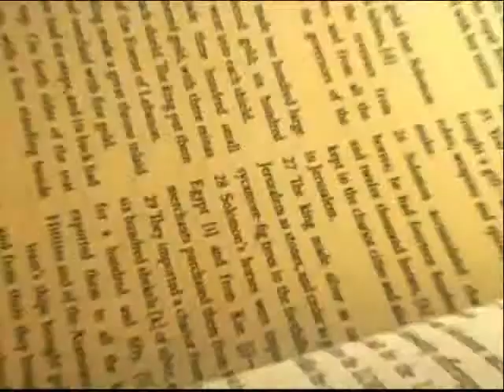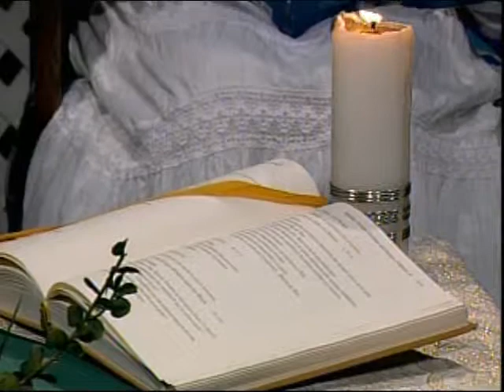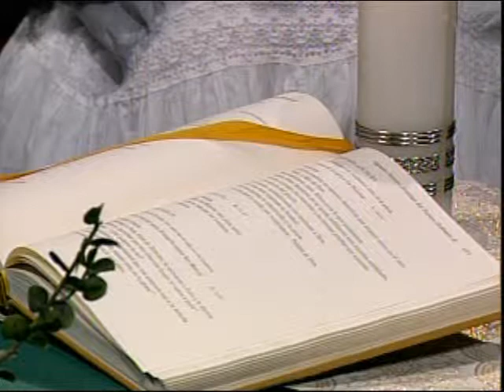Compartiendo La Palabra - 29 Domingo del Ciclo B - 21 de Octubre, 2012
Panal:

RosaMaría Henry
KNXT

Padre Jose Luis Rico, Parroco,
Nuestra Señora de los Dolores, Parlier, CA

Emma Flores
Nuestra Señora de las Victorias, Fresno, CA

Lecturas:

1: Isaias 53:10-11
2: Hebreos 4:14-16
3: Marcos 10:35-45